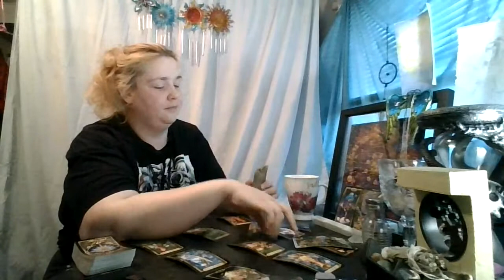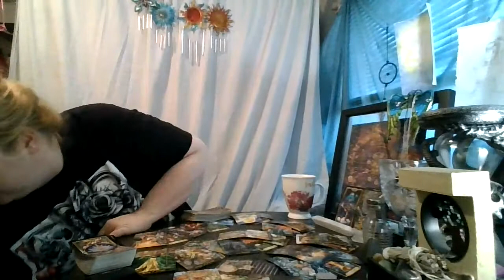Scorpio 2nd 1/2 of May: Dirty Hands Point More Fingers!